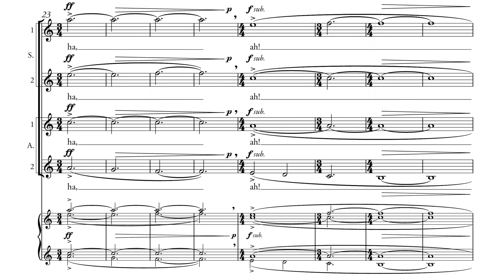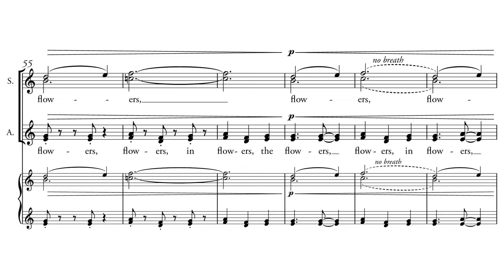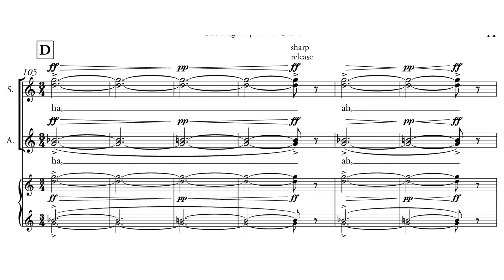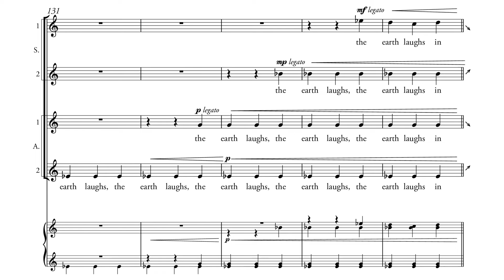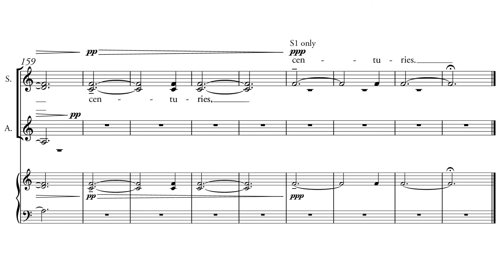Flower Chant, for treble choir | Gala Flagello (with score)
Flower Chant (2023) was commissioned by the Young New Yorkers’ Chorus and sets a text inspired by a line from Ralph Waldo Emerson’s 1847 poem “Hamatreya,” “the earth laughs in flowers.” I was struck by not only the beauty of this personifying imagery but how it empowers the planet in the fatal equation that is humans’ destruction of it. Whereas Emerson’s poem focuses on humankind’s arrogance and supposed environmental ownership, this poem and piece center the earth’s resilience, fragility, and hope for the future. Thank you to the Young New Yorkers’ Chorus Treble Ensemble and Alex Canovas, conductor, for premiering Flower Chant and for their dedication to new music for choir.